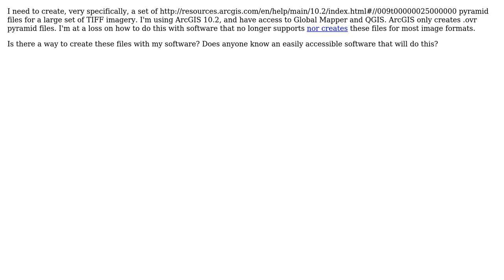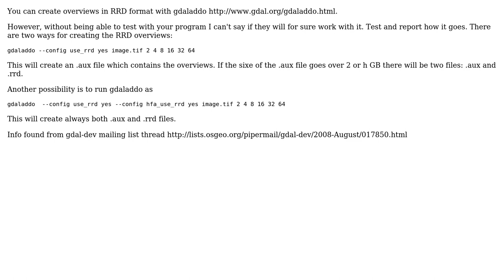GIS: Create Reduced Resolution Dataset (.rrd) file with modern software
With thanks & praise to God, and with thanks to the many people who have made this project possible! You are responsible for your own actions.